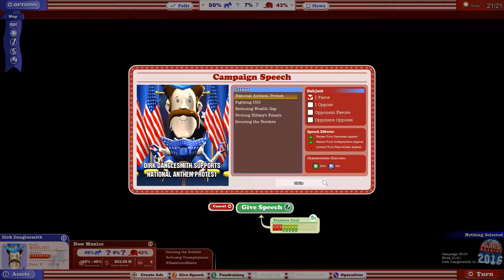You lying Bastard!; The Political Machine 2016 Finale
It's been a long and arduous campaign but it's over.